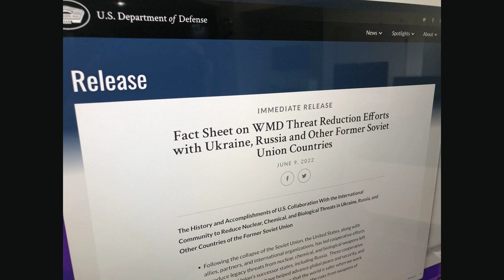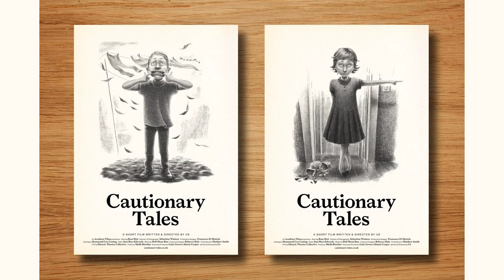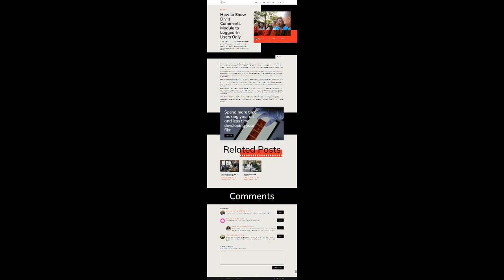The History of the War in Iraq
Contents:
00:06 - Chapter 1: The War in Iraq
01:17 - Chapter 2: The Decision to Invade
01:59 - Chapter 3: The Search for WMDs
02:27 - Chapter 4: Removing Saddam Hussein
03:15 - Chapter 5: From Military Campaign to Nation-Building
05:11 - Chapter 6: The Lasting Impact

Uncover the untold stories and pivotal moments that shaped the War in Iraq as we delve into its rich and complex history. Brace yourself for a captivating journey through time that will leave you with a newfound understanding of this significant global event. Don't miss out on this eye-opening exploration  click now to witness the true story behind the War in Iraq.